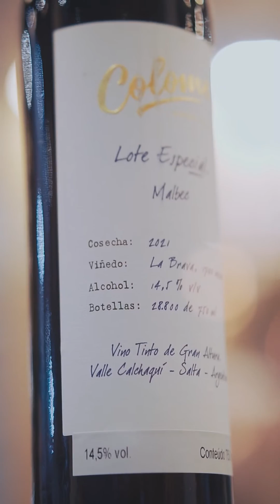Pro-Wine 2023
🍷🌍 Confira um pouco de como foi a nossa participação na Pro-Wine 2023, o evento profissional de vinhos e destilados das Américas! 🌟

Estamos muito felizes em compartilhar com vocês os momentos incríveis que vivenciamos durante a terceira edição da Pro-Wine, sediada no Expo Center Norte em São Paulo. Foi um evento grandioso que superou todas as expectativas!

O nosso stand da Decanter Vinhos foi um verdadeiro sucesso, contando com a participação de 11 produtores renomados da Europa e América do Sul. Juntos, apresentamos uma seleção com cerca de 100 rótulos!

Aguardamos você por lá no ano que vem!